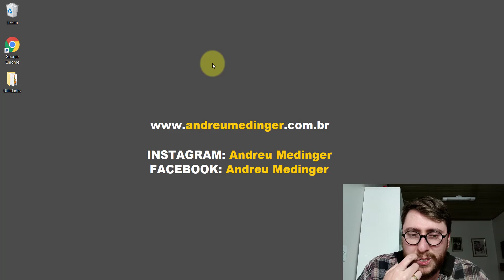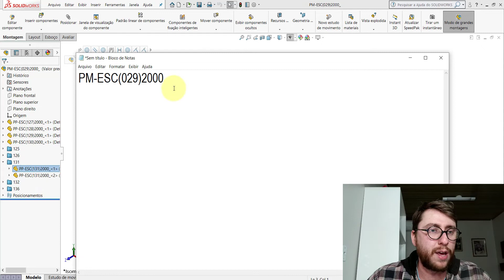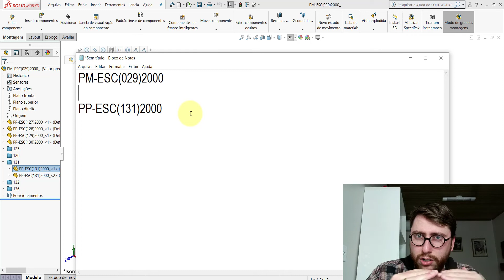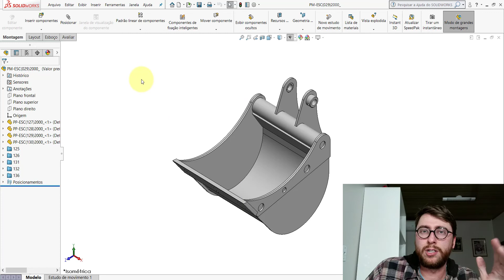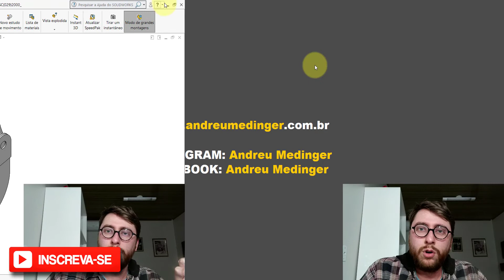SOLIDWORKS | QUAL NOME DAR PARA AS PEÇAS E MONTAGENS DE PROJETOS MECÂNICOS?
Nesta aula mostro qual nome dar para as peças e montagens dos seus projetos no SolidWorks.